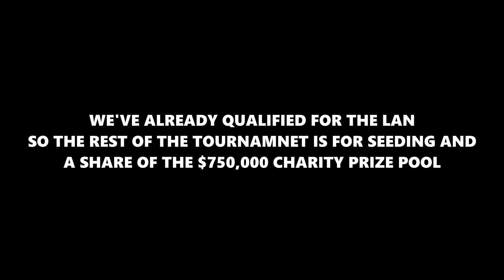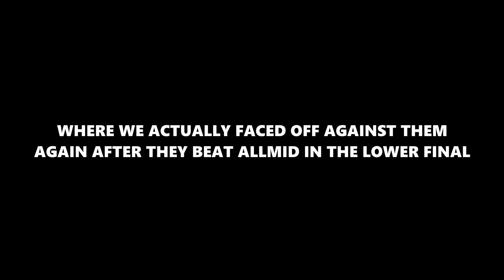WE WON $250,000 FOR CHARITY IN THIS TOURNEY..!! | SSG Comms w/ Arsenal and Daniel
Today we find ourselves in the GRAND FINALS of the qualifiers for a 2 MILLION DOLLAR Tournament.. Can we make it?!